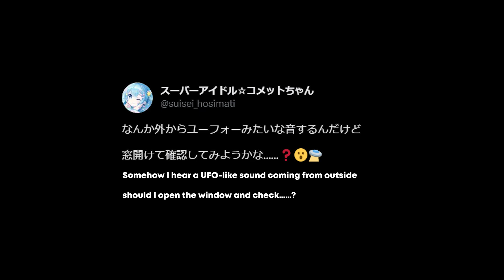Comet-chan takes over Suisei's body and does a really cute debut stream【Hololive | Eng Sub】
Source:
ホロライブ所属「スーパーアイドル☆コメットちゃん」初配信💙✨こめこめすたじお

Ah! I have a twitter acc also btw :D